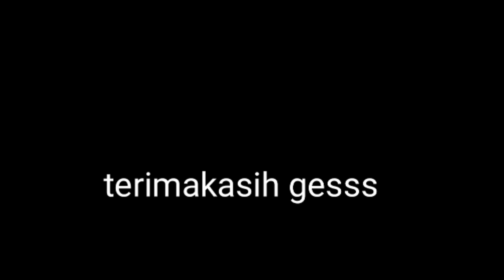Orang Gila | Lucu Banget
@NETIZENINDONESIABERGERAK | Video orang gila lucu banget,